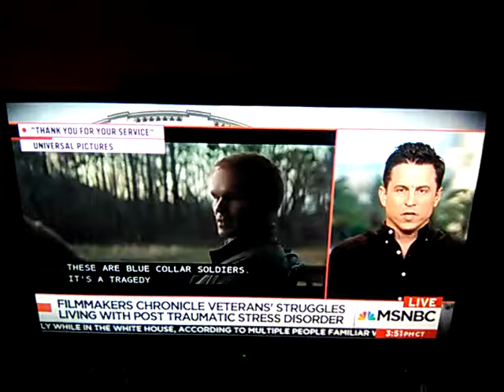Jason Hall and David Finkel on Deadline: White House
Nicolle Wallace interviewed them November 10, 2017